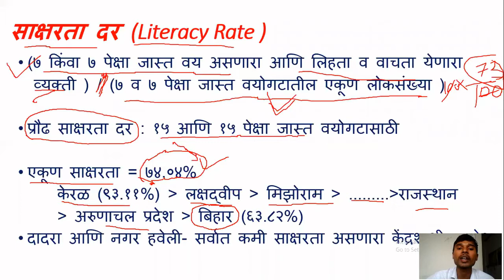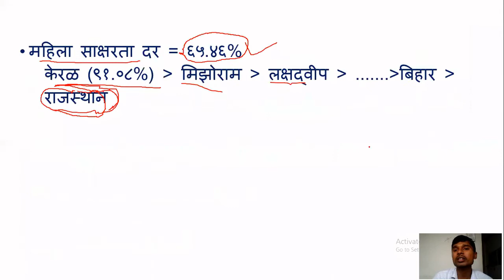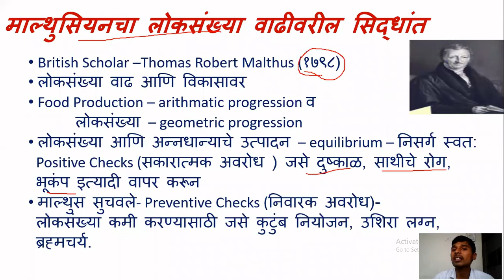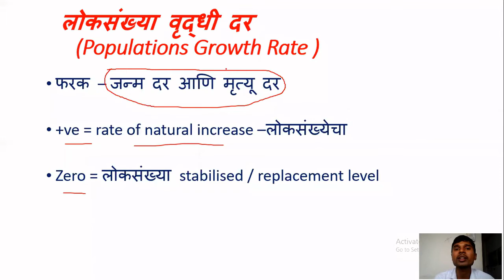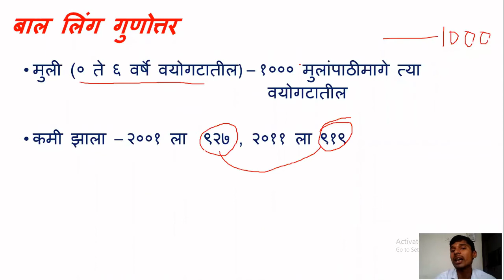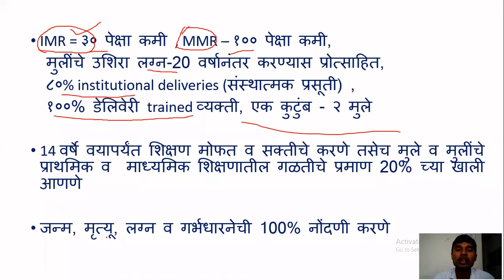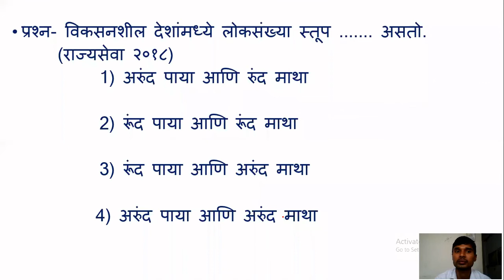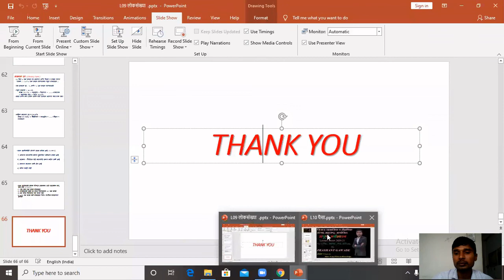L15 लोकसंख्येची जनगणना (Population Census) भाग-3 Economics Lecture in Marathi by Prashant Gawade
VIRTUOUS  KNOWLEDGE
Economics Lecture Series Topics